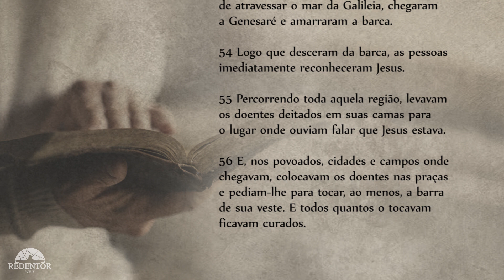Evangelho do Dia - 05/02/2018, com o Padre Rodrigo Vieira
Naquele tempo, 53tendo Jesus e seus discípulos acabado de atravessar o mar da Galileia, chegaram a Genesaré e amarraram a barca. 54Logo que desceram da barca, as pessoas imediatamente reconheceram Jesus. 55Percorrendo toda aquela região, levavam os doentes deitados em suas camas para o lugar onde ouviam falar que Jesus estava.

56E, nos povoados, cidades e campos onde chegavam, colocavam os doentes nas praças e pediam-lhe para tocar, ao menos, a barra de sua veste. E todos quantos o tocavam ficavam curados.